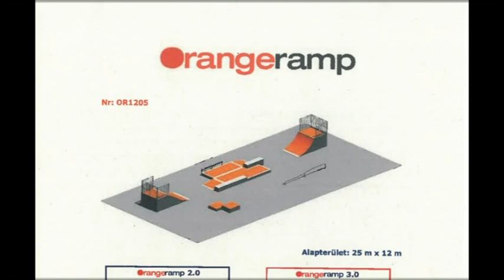Nyárra készülhet el Kalocsa skate parkja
Nyárra készülhet el a város skate parkja. Az extrém sport park, mely a görkoriskonak, gördeszkásoknak, rollereseknek és bicikliseknek biztosít kulturált kikapcsolódási, gyakorlási lehetőséget a városi sportpályán kerül kialakításra. Minderre közel 12 millió forint fordíthatnak. A fizikai munkákat hamarosan meg is kezdik.